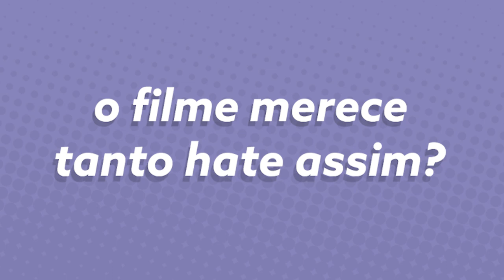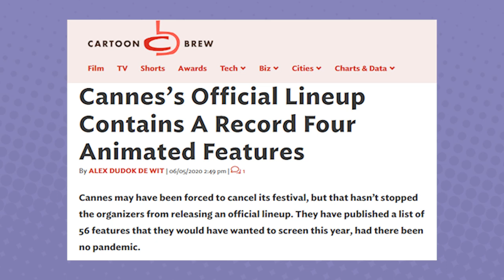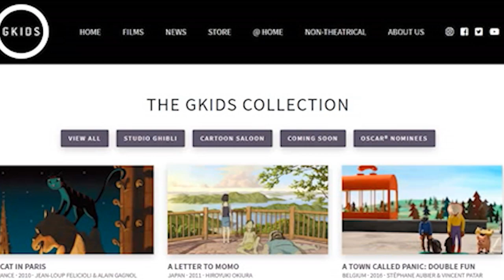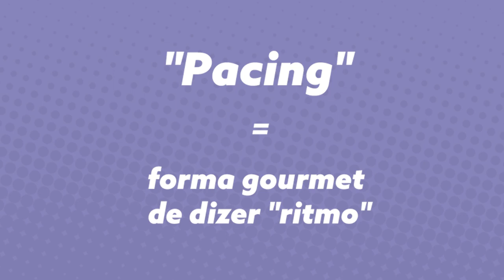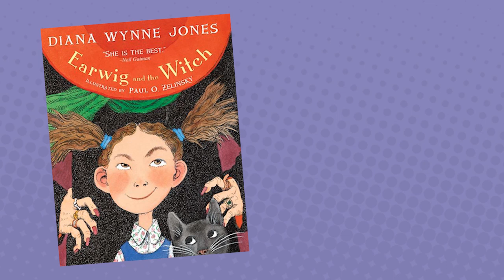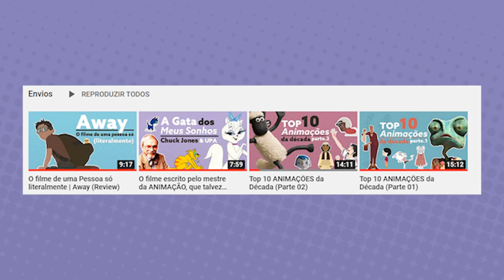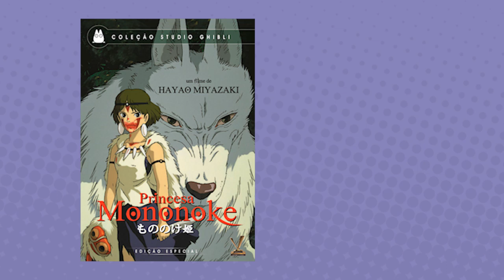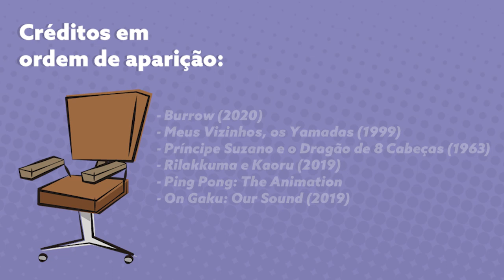Propostas visuais em ANIMAÇÃO | Aya e A Bruxa (Review)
Olá, sejam bem vindos a esse canal!

Nesse vídeo comento sobre o mais novo título do Studio Ghibli, "Earwig and the Witch", dirigido pelo Goro Miyazaki, e que marca o primeiro experimento deles com a técnica em CGI! Será que ficou legal? Venham conferir o que eu achei!

Sigam o Pinguim Dançarino, Podcast semanal voltado para discutir animação e seus aspectos linguísticos